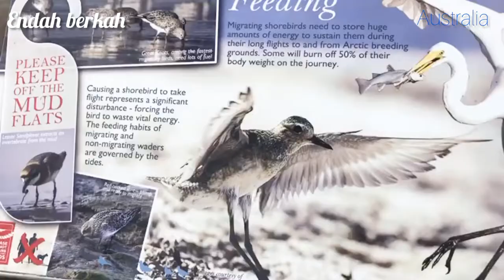explore in Australian part 3